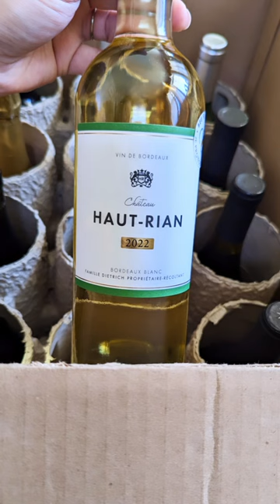6 Spring Wines You Need to Stock Up On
It's numbers 4 & 6 for us 😍📦 Which wines are you the most excited to stock up on?